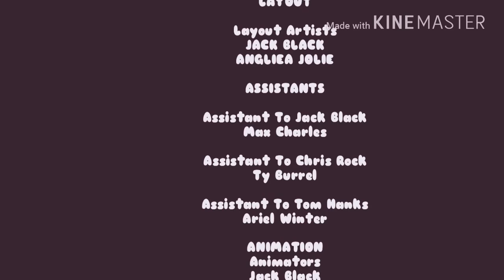The Villain Of Bulls (2002) End Credits Part 2